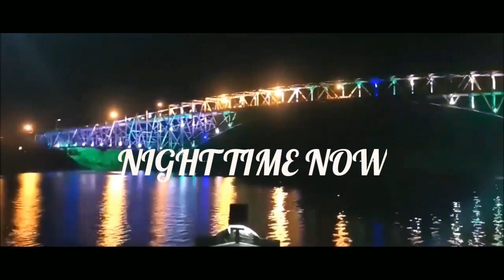San Juanico Bridge Aesthetic Lighting | Bagong Bihis ng San Juanico Bridge | Edilo Madrazo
Wazzup mga ka-Exceed! Latest Video Here!

Are you familiar with the San Juanico Bridge? Have you already seen it? If you haven't then take this opportunity to witness the new face and upgraded longest bridge in the Philippines. Click and see it now!

For more updates, support and follow me on the following social media accounts.